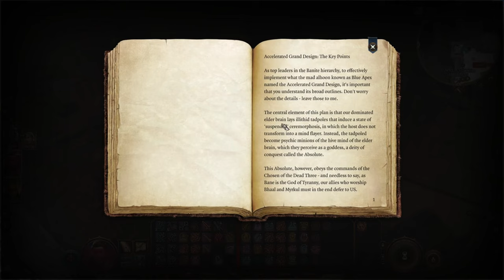Loosing to architecture (Baldur's Gate 3)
It's the end of Gortash... if I could find him!